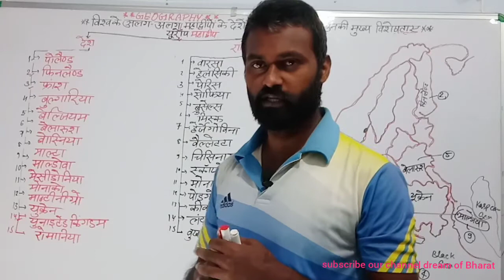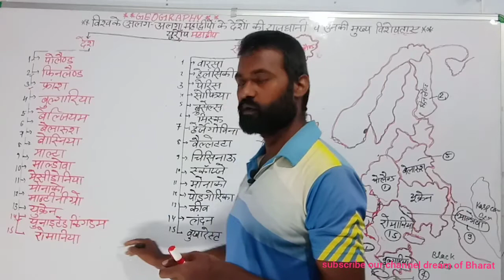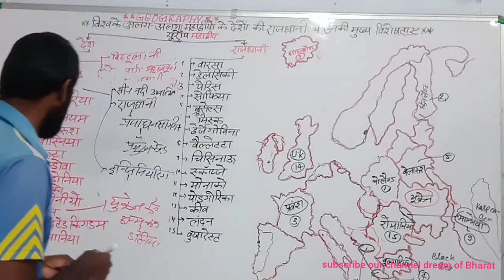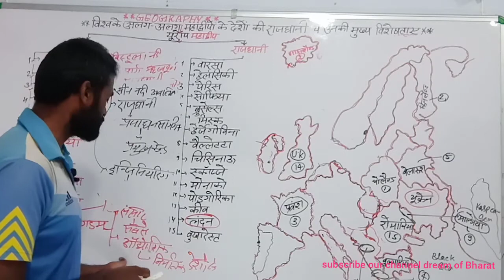विश्व भुगोल /यूरोप महाद्वीप का दुसरा भाग world geography/ urop mahadwip second part